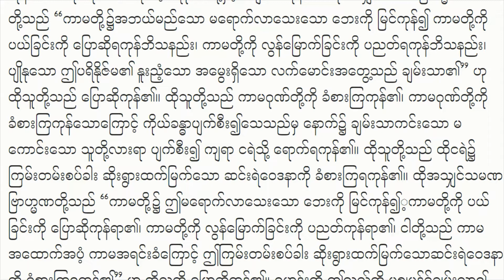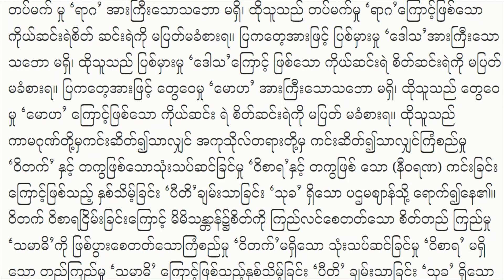၅ - စူဠဓမ္မသမာဒါနသုတ်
မဇ္ဈိမနိကာယ